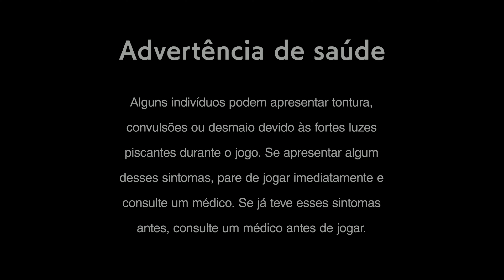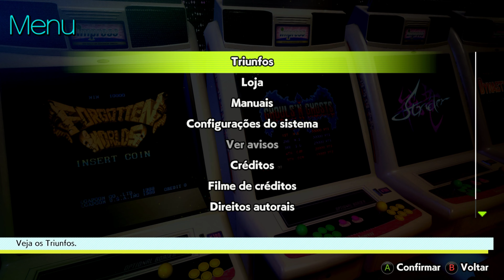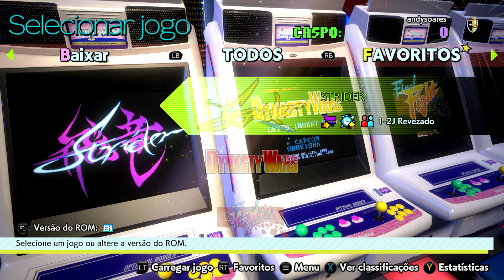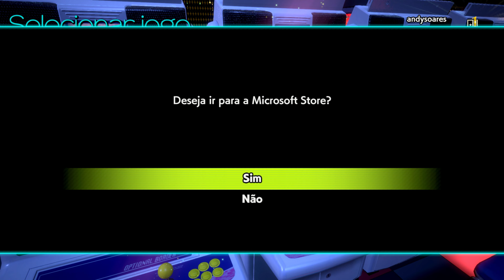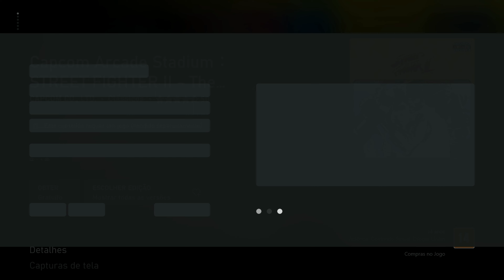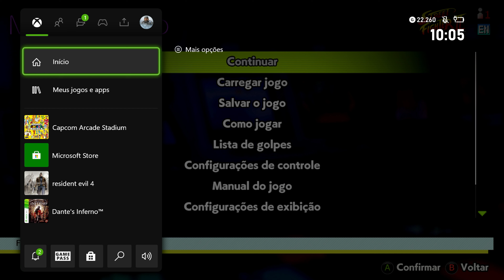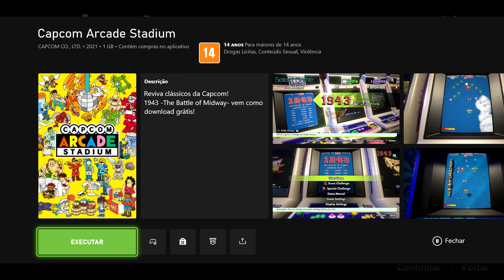Capcom Arcade Stadium - Conferindo o Jogo - XBOX ONE X - VALE OU NÃO APENA COMPRAR ?!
Capcom Arcade Stadium - Conferindo o Jogo - XBOX ONE X

👉 REGRAS PARA CHAT E CAMPO DE COMENTÁRIOS 👈

☑️ Sem Capslock/spam/palavras desrespeitosas
☑️ Sem  Spoiler por Favor Respeite quem ainda não jogo.
☑️ Sem Caps Lock
☑️ Sem Spams
☑️ Sem Divulgação de Canal Aqui... ( as vezes eu mesmo posso recomendar seu canal )
☑️ Sem Ofensas ( Respeito é bom ... )

Placa Mae :  ASUS ROG Maximus RANGER VII Z97 chipset
Placa de Video : NVIDIA GTX 1080 8 GB G1 Gaming Gigabyte
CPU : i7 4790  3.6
Water Cooler : Corsair H60
Memoria : 16 GBs DDR3 Corsair
Windows : 10 PRO